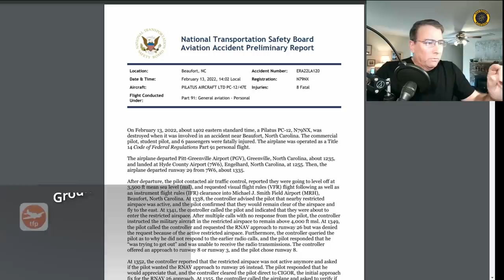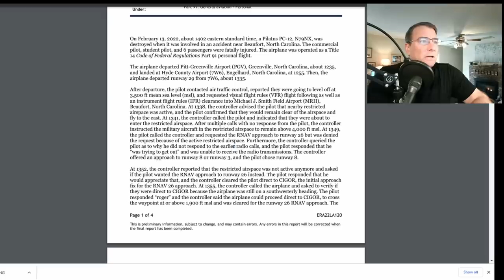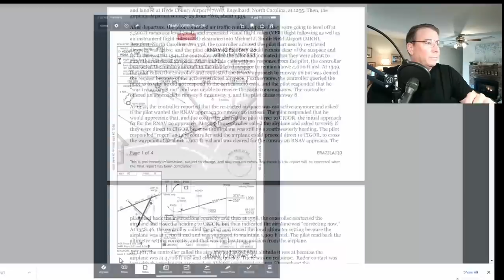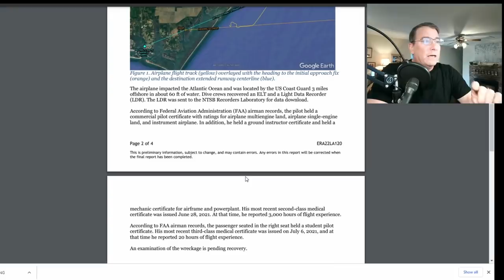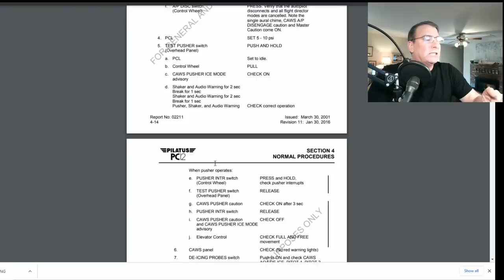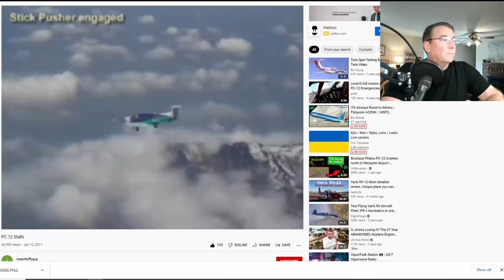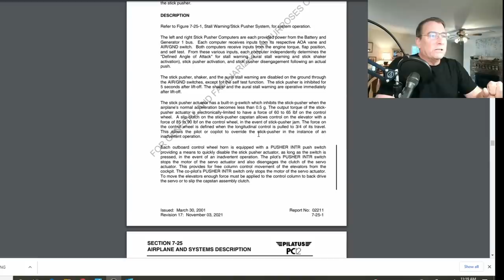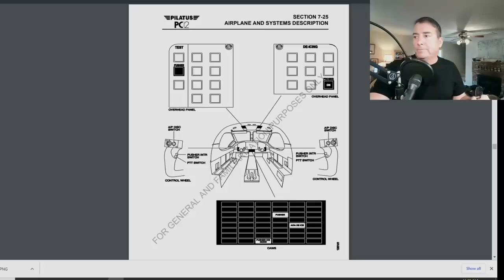NTSB Preliminary Report Pilatus PC-12 Beaufort NC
Accident Date 13 Feb 2022. 8 fatalities.